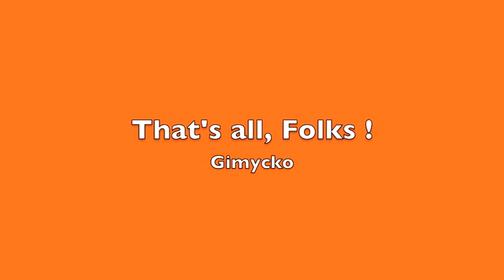Gimycko Legacy 0060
Anonymous Gathering * Baby Sikh * Cauliflower Boys * Double Tap * Finale
Greetings488 * Loud Mouths * Shorty & Co * Sudoku : The Question * Triplet

- Arvo Part * Spiegel im Spiegel
- Vangoffey * Trials Of A Modern Man